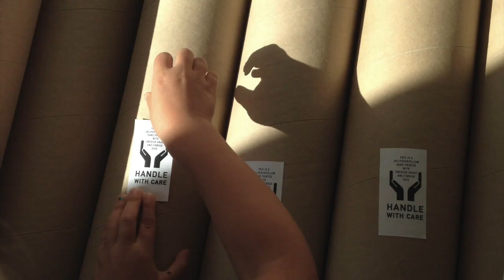jollygoodfellow design and printing studio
Some glimpses from our design and printing process. Collecting inspiration, foto, prepping the silkscreen frame and printing.